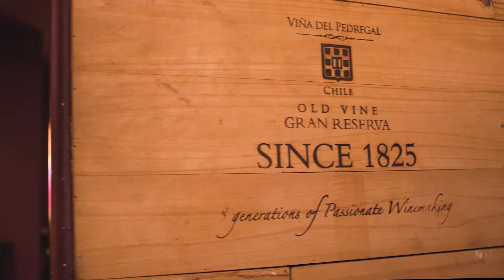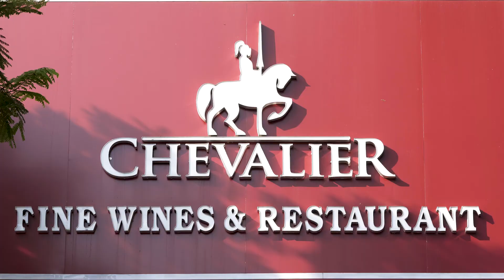CHEVALIER WINE RESTAURANT - PREMIUM QUALITY TASTE & PRIVATE MEETING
Với 15 kinh nghiệm trong lĩnh vực phân phối rượu vang, Chevalier mong muốn mang đến khách hàng những sản phẩm rượu vang chính hãng và đạt tiêu chuẩn quốc tế. Khách hàng của chúng tôi là các đại lí, nhà hàng, khách sạn. Ngoài ra, chúng tôi còn cung cấp dịch vụ quà tặng cho doanh nghiệp và cá nhân:

🌼 Giao hàng miễn phí
🌸 Thiết kế hộp quà
🍀 Tư vấn rượu vang

Năm 2013, Chevalier Wine Restaurant chính thức mở cửa và đi vào hoạt động. Sở hữu không gian thưởng thức rượu vang và các món ăn đặc sắc Châu Âu theo phong cách thanh lịch, sang trọng và riêng tư, nhà hàng Chevalier là điểm đến lý tưởng cho những cuộc gặp gỡ đối tác, khách hàng và bạn bè.
🎗 Thông tin các sản phẩm rượu vang:
Chevalier chuyên phân phối hơn 300 loại rượu vang nhập khẩu của Pháp, Chi Lê, Ý, Tây Ban Nha & Mỹ.
📍 79 Trương Định, P. Võ Thị Sáu, Q3, TP. HCM